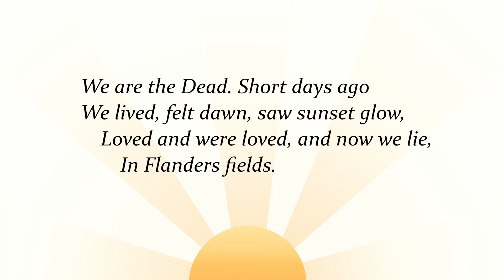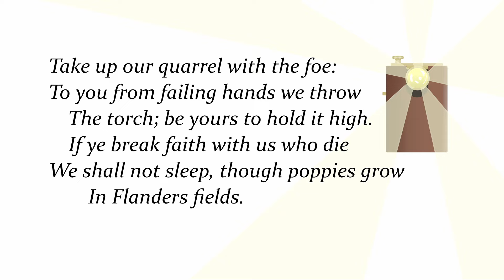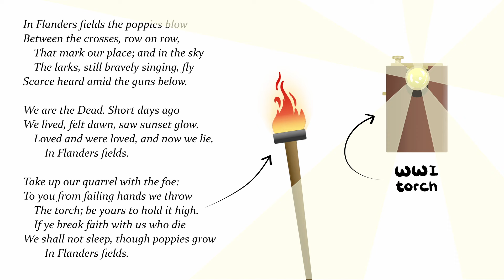In Flanders Fields by John McCrae (Quick Analysis)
I always find myself in awe whenever I study WWI Poetry... such an important part of history. I hope this video will make you feel something similar as I have attempted to visualize this short, but monumental poem by John McCrae.

Hiya! My name is Iris and I have been a secondary (/high) school teacher for some years now 👩‍🏫. I studied English language and culture at university and I have a Master’s Degree in literature 📚. Next to that, I love art and expressing my creativity 🎨💖. That’s why I have combined my knowledge of language teaching with my love for creating and drawing and this video is the product of that 📹. All the illustrations were done by me.

What I used to create this video:
✍🏻 Wacom Cintiq 16 (drawing tablet)
🎨 Krita (free drawing programme for artists)
💻 Davinci Resolve (editing programme)